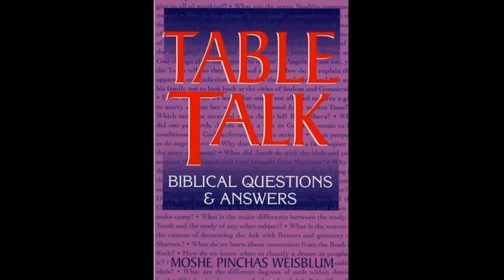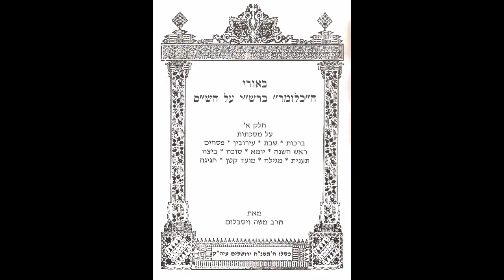Talmud Daf Yomi Chullin 63 Rabbi Dr. Moshe Weisblum תלמוד דף יומי חולין ס"ג הרב ד"ר משה ויסבלום